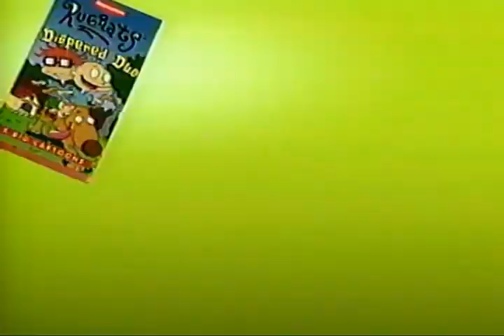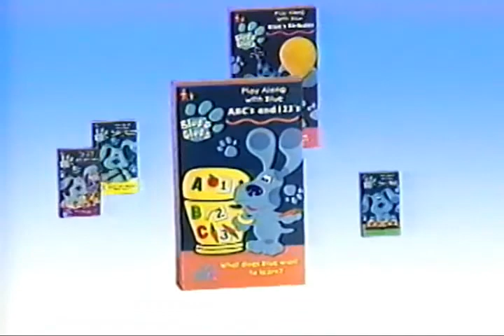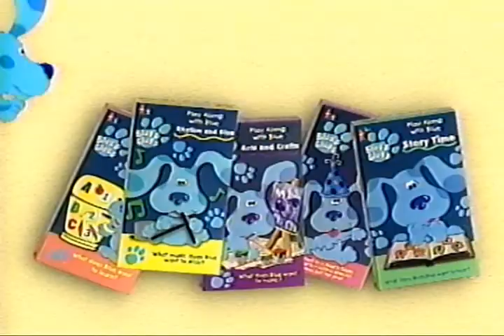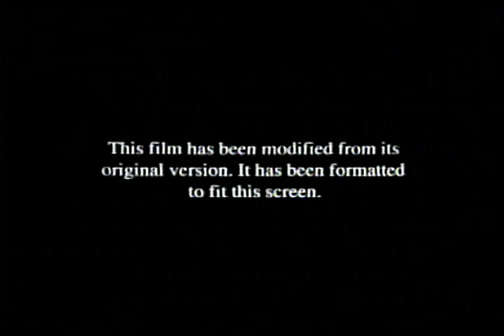Opening to The Rugrats Movie 1999 VHS (Alex Little's First Request)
Here's the list:
1. Paramount Pictures/Now Available On Videocassette
2. Rugrats trailer
3. Blue's Clues trailer
4. Peanuts trailer
5. CatDog short (not shown due to copyright)
6. Paramount Feature Presentation logo
7. This film has been formatted
8. Paramount Pictures logo
9. Nickelodeon Movies logo